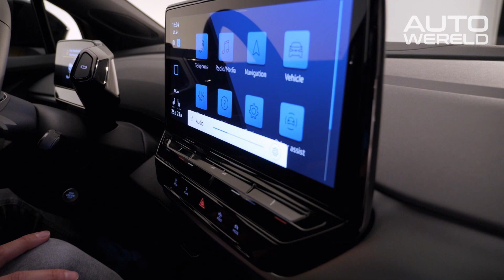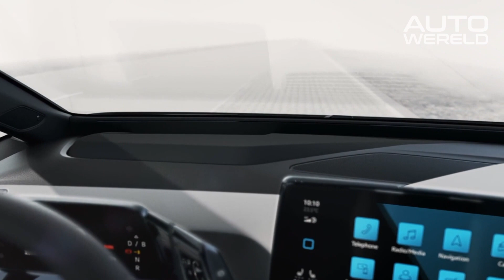Volkswagen ID.4 (2020) review met Andreas Pol | RTL Autowereld test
Is deze Volkswagen ID.4 de elektrische auto waar hele volksstammen vanaf nu warm voor gaan lopen?

Wil je op de hoogte blijven van alle aankomende onderwerpen in Autowereld? Of op de hoogte blijven van het laatste autonieuws? Schrijf je dan in voor de Autowereld nieuwsbrief!

Wilt u meer informatie? Of heeft u een leuke tip voor ons programma?